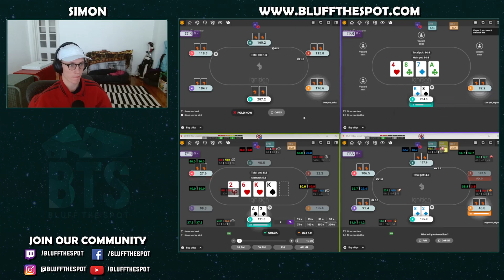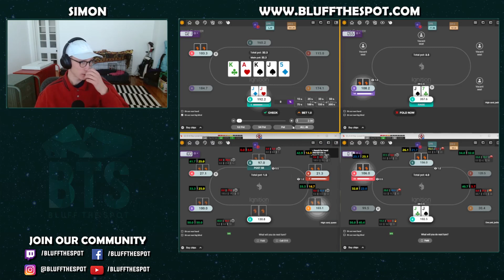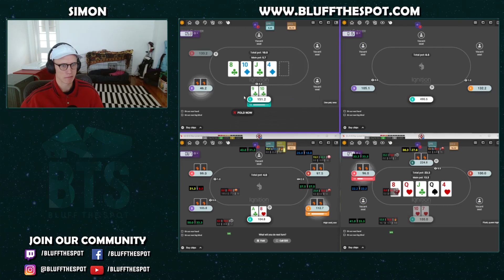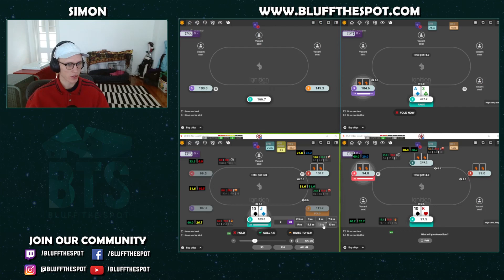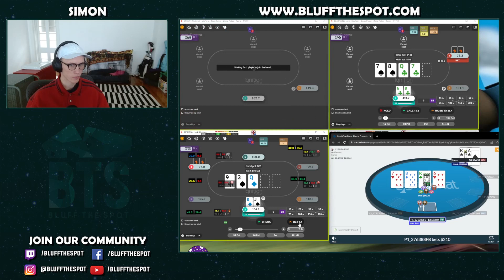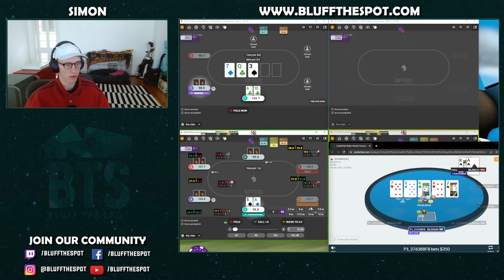When You Think It's A "Good Runout" On $500 Zoom😂($1.000NL & $500NL)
In this video, BluffTheSpot Poker Coach and Streamer Simon explains his poker strategy as he plays NL500 zoom.

Simon's ascent through the stakes was probably one of the fastest in poker history. Because in just 3 months, he went all the way up from NL50 to NL500. Click here to hear the whole story and see which 3 poker mistakes he eliminated to arrive

Struggling to play 3bet pots the right way? You’re not alone!

That's why poker coach jimmyduraide has put together 10 tips on how to crush your opponents preflop in 3-bet pots, starting today.

Looking to improve your preflop strategy and fix your preflop mistakes?